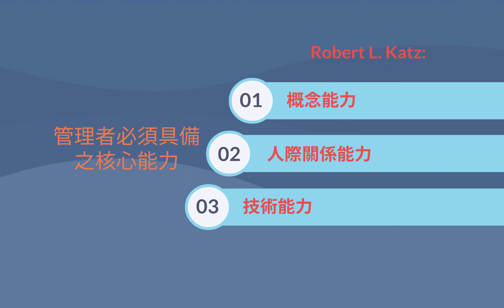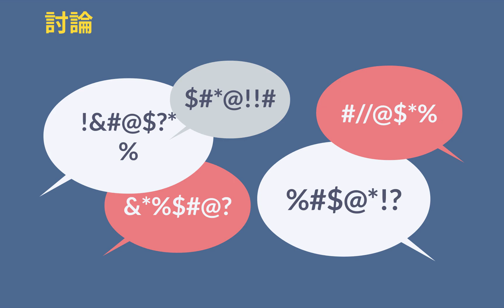創業管理：管理能力